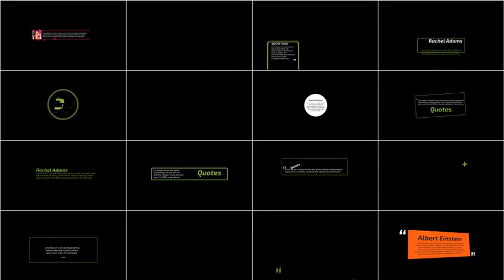Modern Titles and Lowerthirds | After Effects project | Videohive template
100 TITLE ANIMATION. 4K RESOLUTION. NO PLUGINS REQUIRED. VERY FAST RENDER. EASY TO USE.